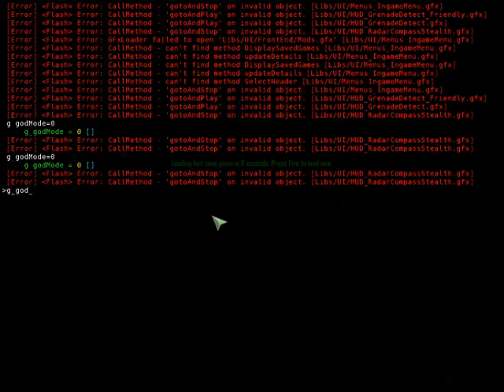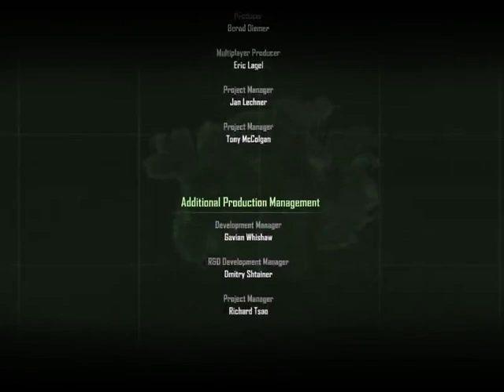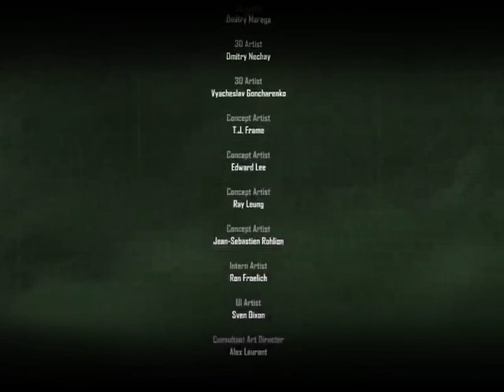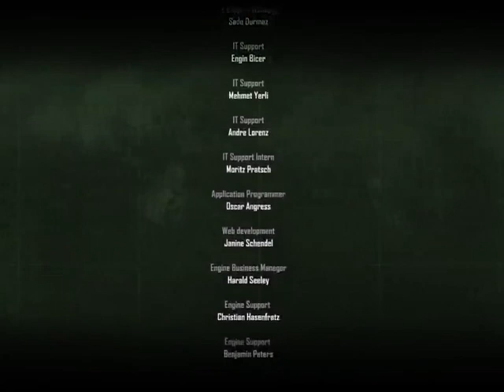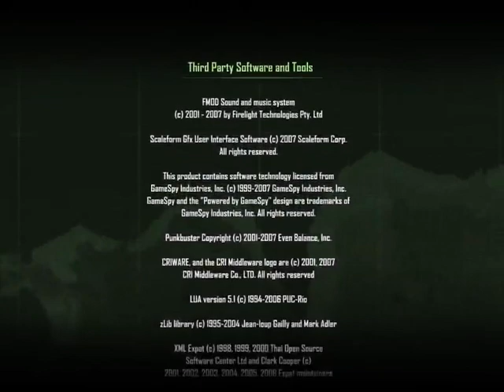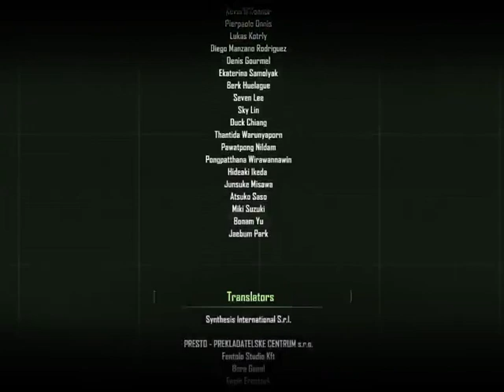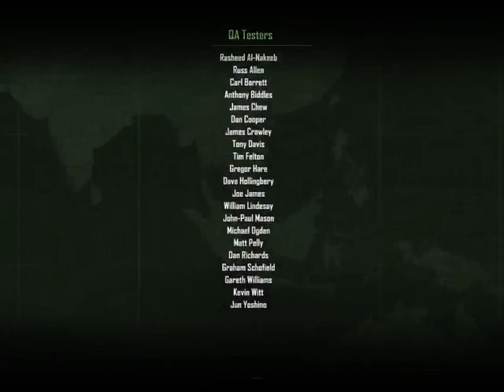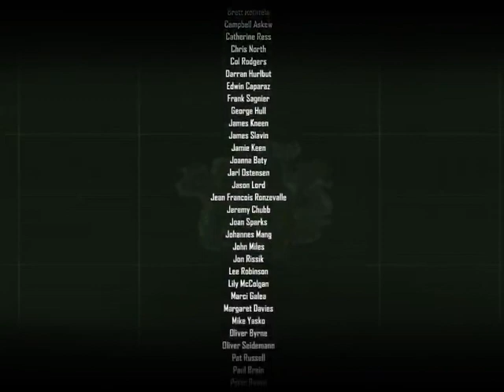Crysis (PC) Mission 11: Reckoning [Full Playthrough with cheats/Finale]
Welcome back to Crysis (PC) Full Playthrough with cheats!!
Yesssss!! The finale ladies and gentlemen. It took me a while because this level is too buggy, even the previous mission too.

I was almost getting stuck in the final boss but I don't really know how do I managed it to pass this mission.

Anyway I'm done with this game: mission accomplished as always.

Puerto Rico...GAME ON, Level Up & Happy Cheating Gaming!!!

Channel's Rules:
1.Respect each other's comments!
2.No foul language allowed in my channel in any way.
3.NO Spam!
4.Any requests can be made through comments or in the Community Posts section.
5.All comments will be held for review from now on.